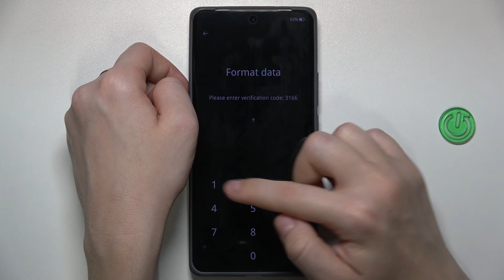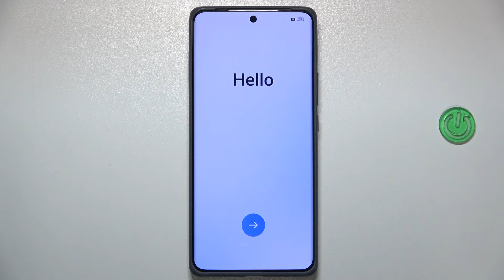realme GT 6 | Как обойти экран блокировки на realme GT 6 - Сброс пароля на realme GT 6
Забыли пароль от своего realme GT 6? Не беспокойтесь, наше видео поможет вам восстановить доступ к вашему устройству! Узнайте эффективные методы сброса пароля и разблокировки realme GT 6, чтобы вернуться к его использованию.

Как обойти экран блокировки на realme GT 6? Как выполнить сброс пароля на realme GT 6? Как восстановить пароль на realme GT 6?